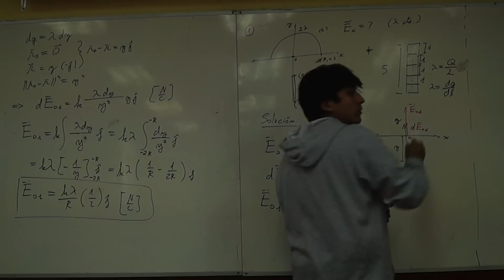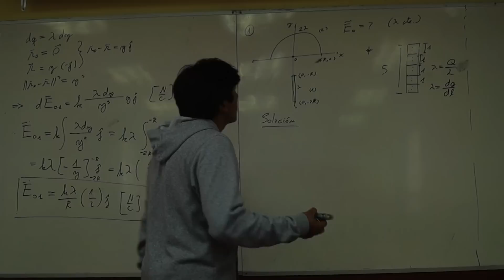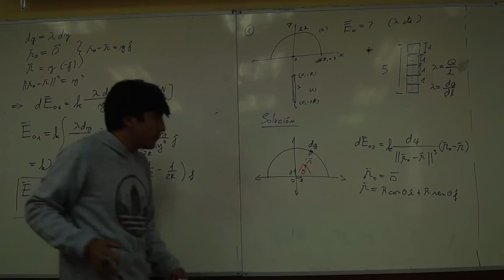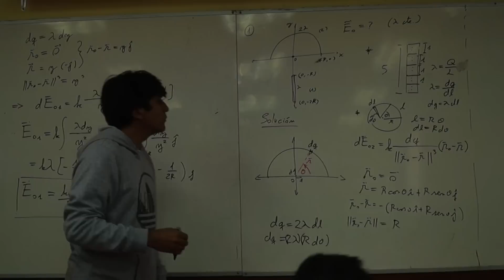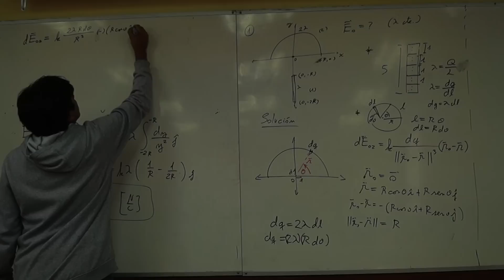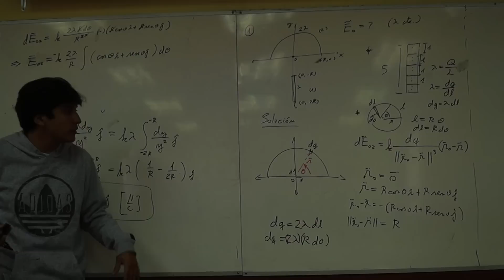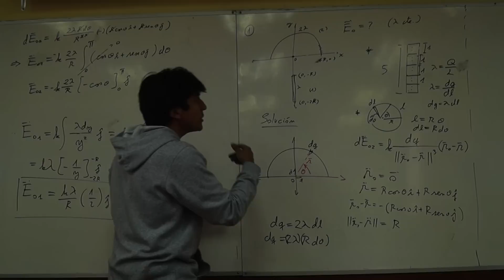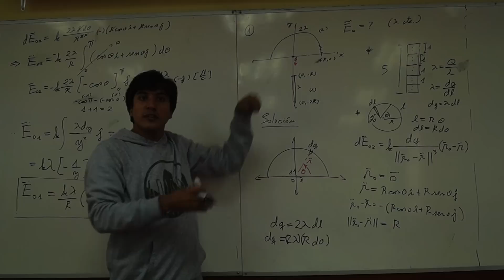PARTE 6- AYUDANTIA 1- ELECTRICIDAD Y MAGNETISMO - PEP 1